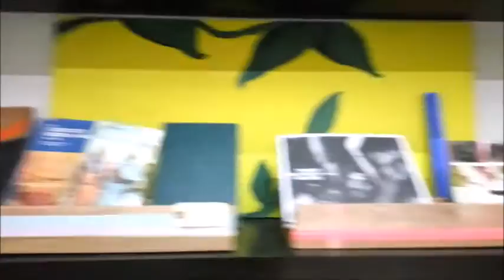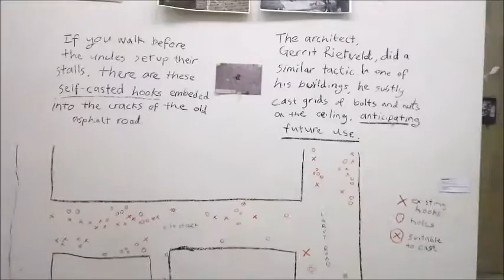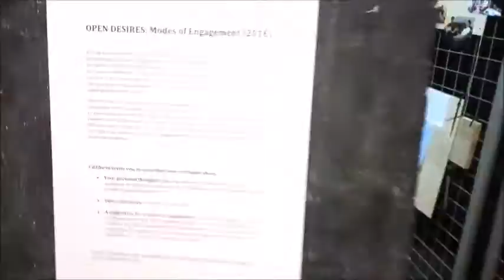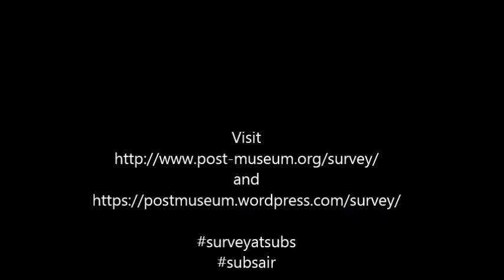Post Museum at The Substation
Plugging for the show. Video by Lastrina.